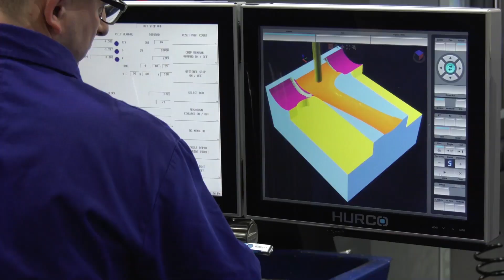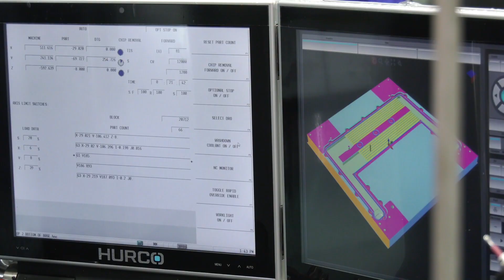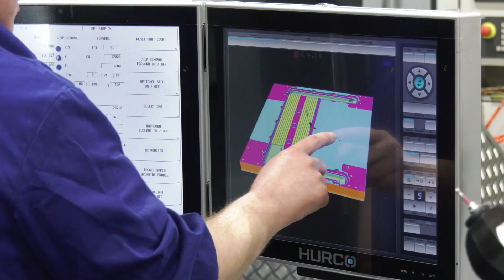MTD CNC: JKP Engineering Mill and Turn Using Their 4 Hurco Machines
Lyndsey talks with Andy Holt from JKP Engineering about his journey growing the business. Most recently the company has invested in two new Hurcos to add to the existing two they already had. Check out what they are machining, lots of one-offs as well as production work.

To learn more about Hurco CNC machines and how we can help make your machine shop and machinists to become more productive

Thanks to MTD CNC for all your hard work and valuable content you provide for the industry.